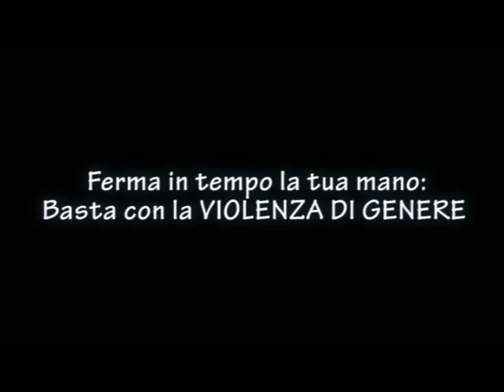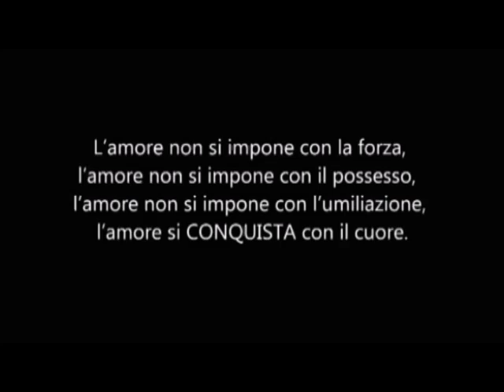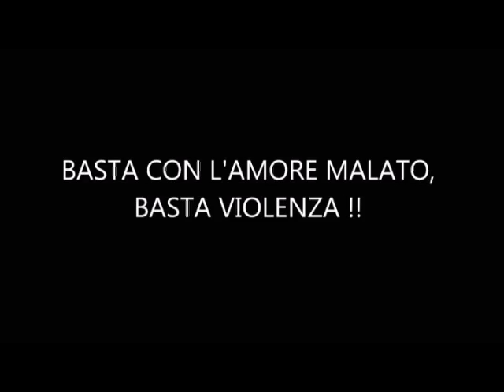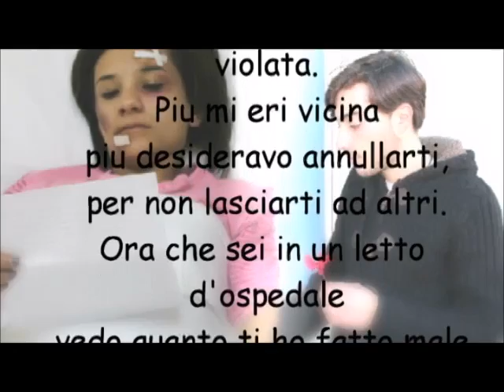Video contro il femminicidio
Lavoro realizzato dalla classe IV A Sistemi informativi aziendali Tecnico economico dell'IIS "A. Gaurasci" nell'ambito di un progetto  contro la violenza sulle donne, ideato e coordinato dalla Prof.ssa Anna Cerrigone
a.s. 2013-14